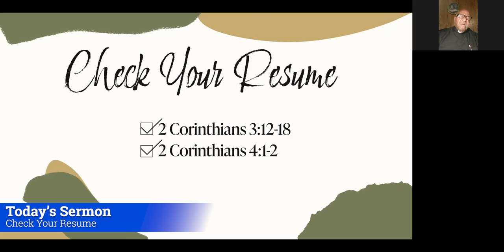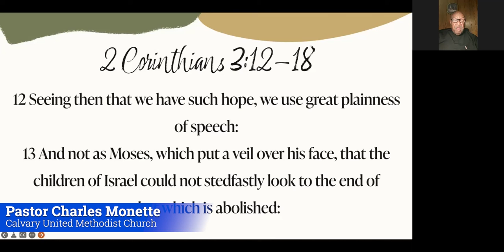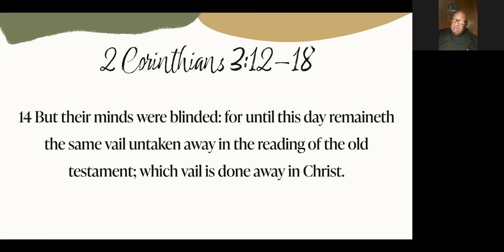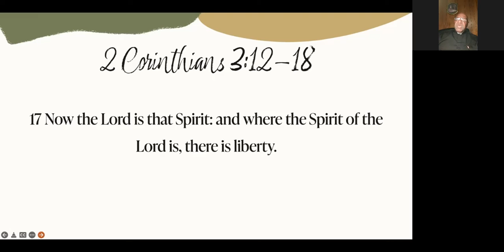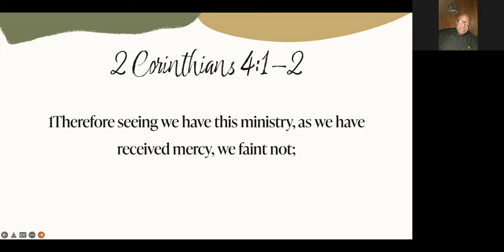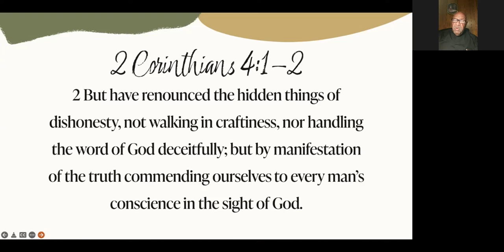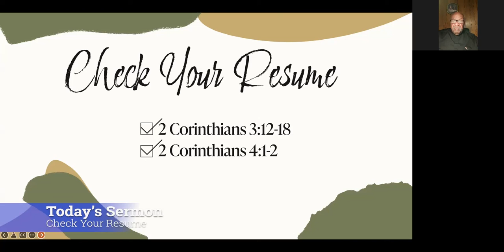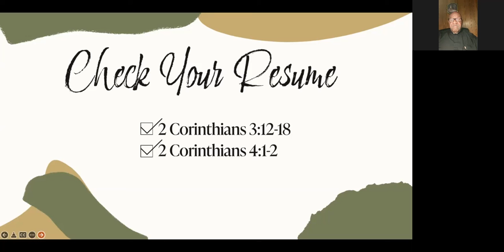Check Your Resume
Pastor Charles Monette
Calvary United Methodist Church
Houston, Texas